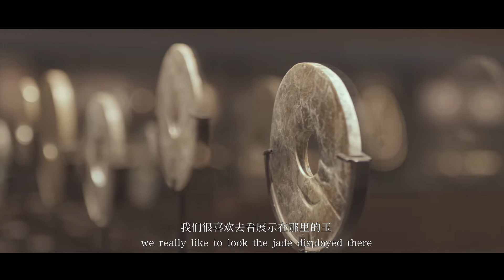Tim: Marco Polo in the New Era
The year 2020 makes the 11th year for Tim to stay in Hangzhou. He's got many renowned titles, such as Top Ten Young Talents of Hangzhou for the New Era, the ambassador of Hangzhou Culture and Tourism, and so forth.